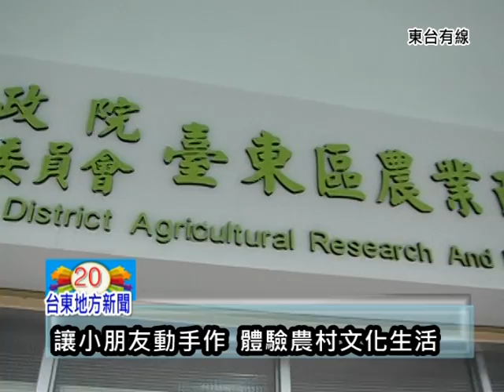10908小朋友動手作 體驗農村文化.mpg